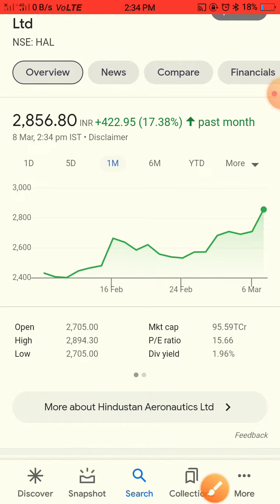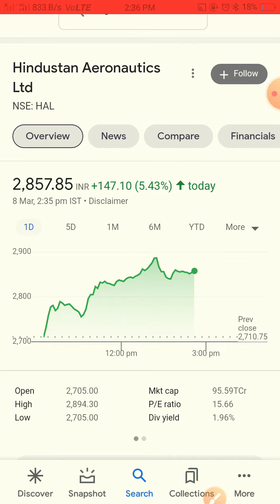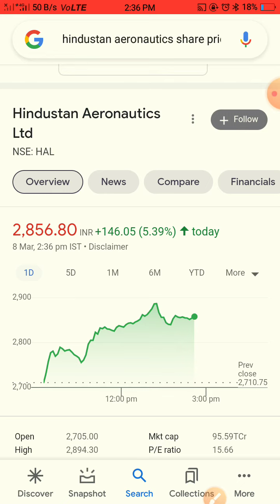hal stock //Hindustan aeronautics limited share